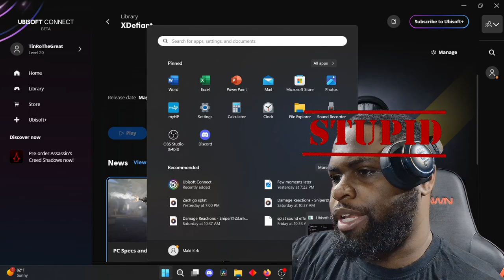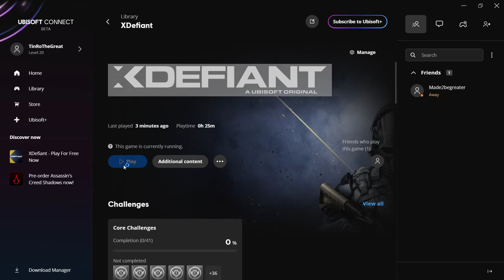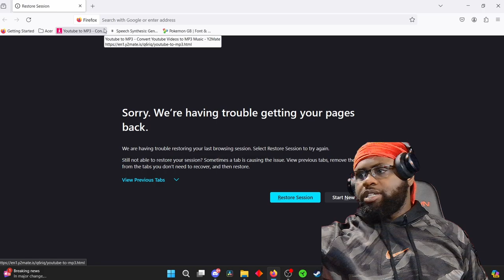I Hated Xdefiant on Launch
New gaming shorts and videos coming soon!